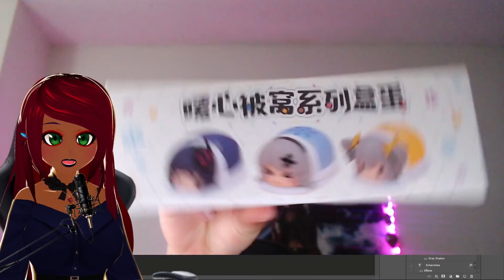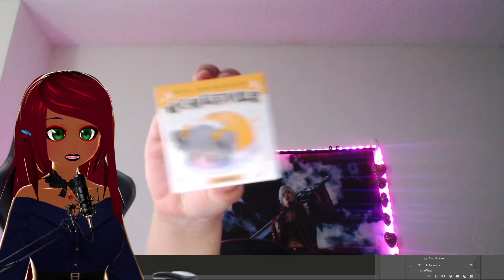Unboxing! Mihoyo's Secret Present!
My first time doing an unboxing video! Opening a present from Mihoyo! :D We love receiving stuff!